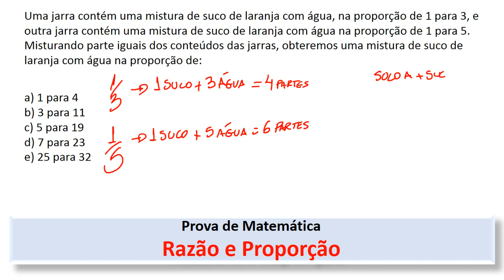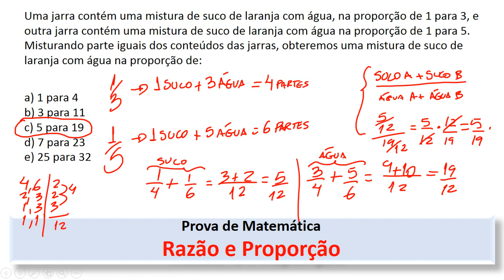Razão e Proporção Prova de Matemática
Uma jarra contém uma mistura de suco de laranja com água, na proporção de 1 para 3, e outra jarra contém uma mistura de suco de laranja com água na proporção de 1 para 5. Misturando parte iguais dos conteúdos das jarras, obteremos uma mistura de suco de laranja com água na proporção de:

a) 1 para 4
b) 3 para 11
c) 5 para 19
d) 7 para 23
e) 25 para 32